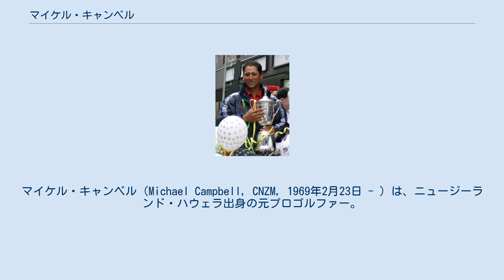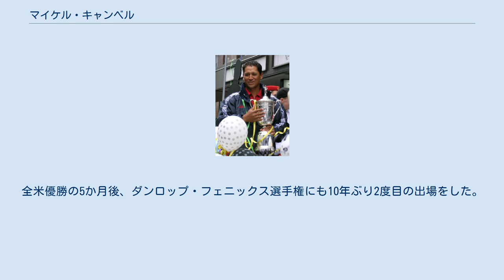マイケル・キャンベル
ニュージーランド・メリット勲章
マイケル・キャンベル（Michael Campbell，CNZM，1969年2月23日 - ）は、ニュージーランド・ハウェラ出身の元プロゴルファー。
2005年の全米オープン優勝者で、当地のプロゴルファーとして史上2人目のメジャー大会優勝者となった。
 キャンベルは1992年の全豪アマチュア選手権とアイゼンハワートロフィーのニュージーランド優勝に貢献し、1993年にプロ入り。
1995年の全英オープン（セント・アンドルーズ、R&Aゴルフクラブ）で初日首位に立ち、最終順位で3位に入った。
この年は日本のダンロップ・フェニックス選手権にも招待を受け、初来日する。
しかし、その後は長期間のスランプに悩んだ。
 2001年に日本の静岡県・御殿場市の「太平洋クラブ御殿場コース」に誘致されたEMCワールドカップにニュージーランド代表として出場し、デビッド・スメイルとコンビを組んで優勝争いを演じた。
この大会は4ヶ国によるプレーオフにもつれこみ、ニュージーランド・チームはプレーオフに進んだが、そこで南アフリカチームに敗れ、ワールドカップ優勝はならなかった。
 2005年の全米オープン（パインハースト・リゾート・ゴルフクラブ, コースNo.2, パー70）にて、後続で追っていたタイガー・ウッズを2打差で振り切り、イーブンパー（E, 280ストローク）で初優勝。
ニュージーランド人のプロゴルファーとして、1963年の全英オープン優勝者ボブ・チャールズ以来のメジャー大会優勝者に輝いた。
全米優勝の5か月後、ダンロップ・フェニックス選手権にも10年ぶり2度目の出場をした。
 2015年、現役を引退した。